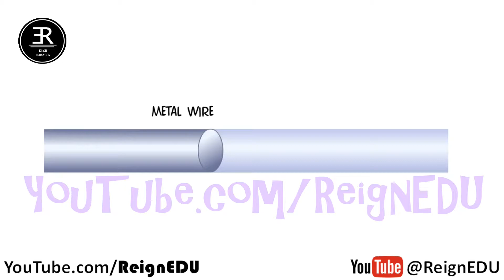WIRE DRAWING (Metal Forming) - ReignEdu Manufacturing Series #1.2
Metal forming

Forming, metal forming, is the metalworking process of fashioning metal parts and objects through mechanical deformation; the workpiece is reshaped without adding or removing material, and its mass remains unchanged. Forming operates on the materials science principle of plastic deformation, where the physical shape of a material is permanently deformed.

Wire drawing

Wire drawing is a metalworking process used to reduce the cross-section of a wire by pulling the wire through a single, or series of, drawing die(s). There are many applications for wire drawing, including electrical wiring, cables, tension-loaded structural components, springs, paper clips, spokes for wheels, and stringed musical instruments. Although similar in process, drawing is different from extrusion, because in drawing the wire is pulled, rather than pushed, through the die. Drawing is usually performed at room temperature, thus classified as a cold working process, but it may be performed at elevated temperatures for large wires to reduce forces.

Drawing is a metalworking process which uses tensile forces to stretch metal. As the metal is drawn (pulled), it stretches thinner, into a desired shape and thickness. Drawing is classified in two types: sheet metal drawing and wire, bar, and tube drawing. The specific definition for sheet metal drawing is that it involves plastic deformation over a curved axis. For wire, bar, and tube drawing the starting stock is drawn through a die to reduce its diameter and increase its length. Drawing is usually done at room temperature, thus classified a cold working process, however it may be performed at elevated temperatures to hot work large wires, rods or hollow sections in order to reduce forces.